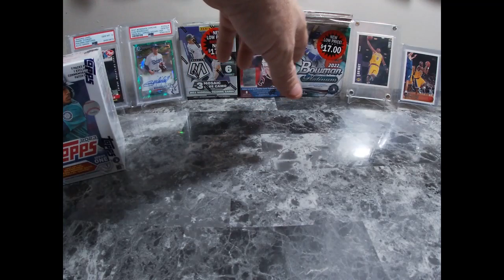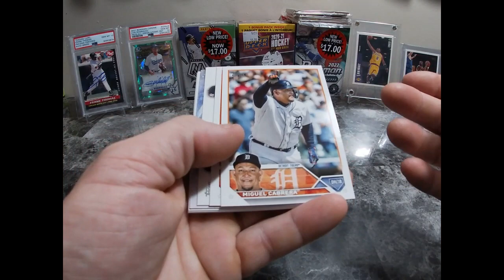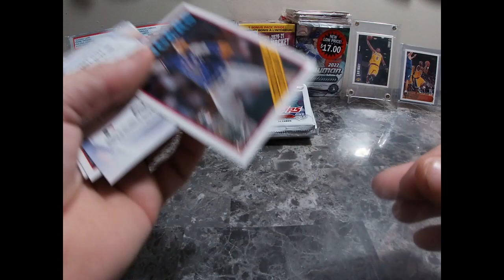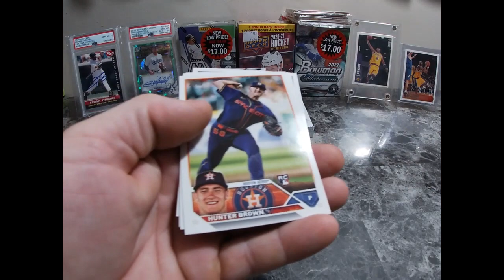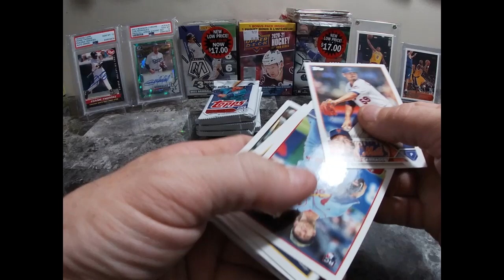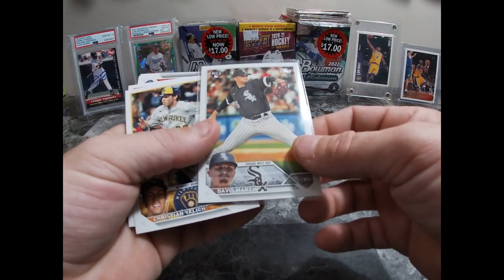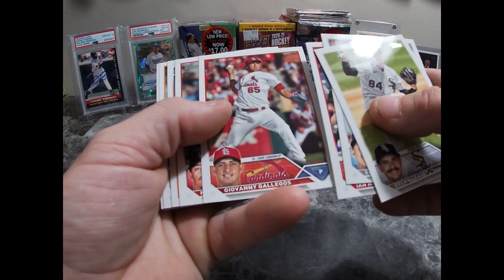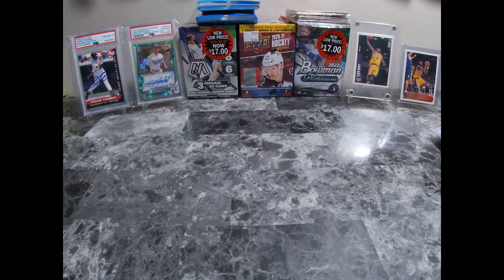2 Blaster Boxes 2023 Topps Series 1 Baseball! 5th Day of December Christmas Giveaway!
2023 Topps Series 1 Baseball Blaster Boxes X2!
1 lucky winner will be gifted all the packages on the 29th of December. Thanks to everyone and Good Luck!